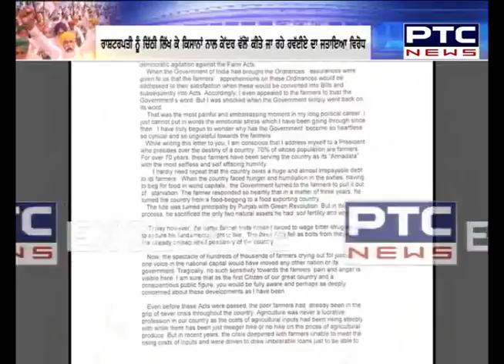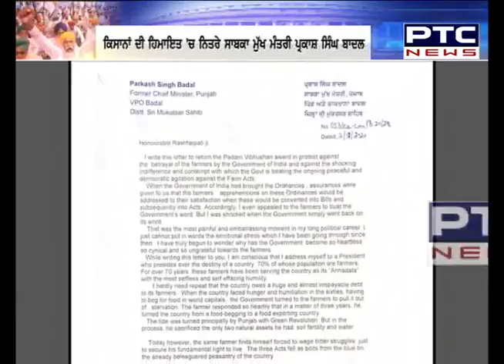Parkash Singh Badal decided to stand with farmers, returns Padma Vibhushan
Shiromani Akali Dal stalwart, former Union Minister and five-time Chief Minister of Punjab Sardar Parkash Singh Badal on Thursday returned the Padma Vibhushan award “in protest against farm laws 2020.

ਸ਼੍ਰੋਮਣੀ ਅਕਾਲੀ ਦਲ ਦੇ ਸਰਪ੍ਰਸਤ ਅਤੇ ਸਾਬਕਾ ਮੁੱਖ ਮੰਤਰੀ ਪ੍ਰਕਾਸ਼ ਸਿੰਘ ਬਾਦਲ ਇੱਕ ਵਾਰ ਫ਼ਿਰ ਕਿਸਾਨਾਂ ਦੀ ਹਿਮਾਇਤ ‘ਚ ਨਿਤਰ ਆਏ ਹਨ। ਸਾਬਕਾ ਮੁੱਖ ਮੰਤਰੀ ਪ੍ਰਕਾਸ਼ ਸਿੰਘ ਬਾਦਲ ਨੇ ਖੇਤੀ ਕਾਨੂੰਨਾਂ ਦੇ ਵਿਰੋਧ ‘ਚ ਪਦਮ ਵਿਭੂਸ਼ਣ ਅਵਾਰਡ ਵਾਪਸ ਕਰ ਦਿੱਤਾ ਹੈ।